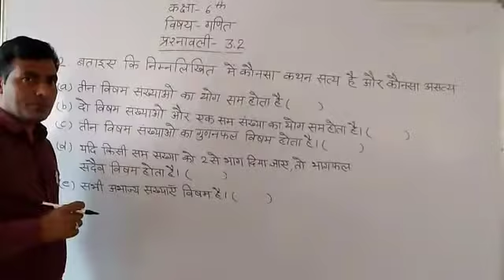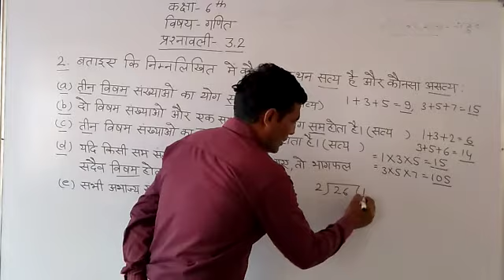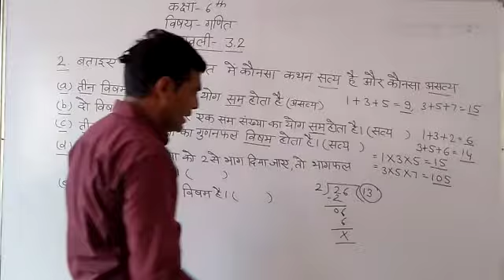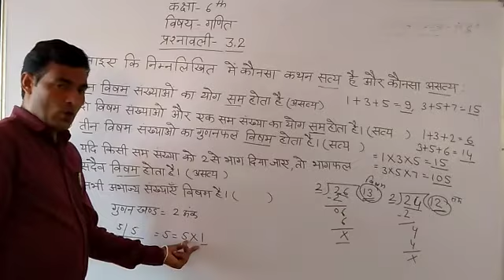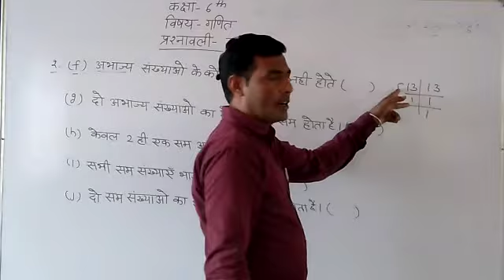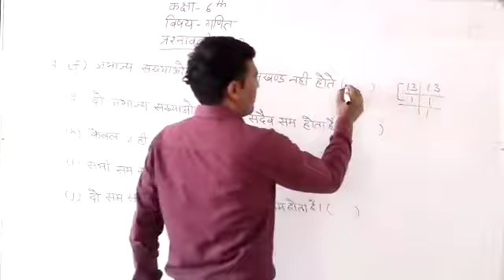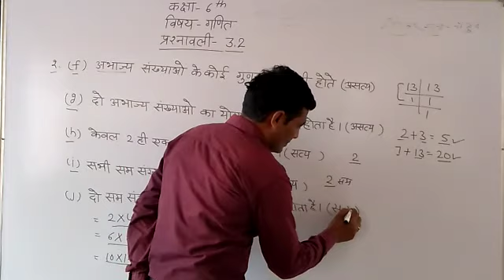Class 6th गणित प्रश्नावली 3.2